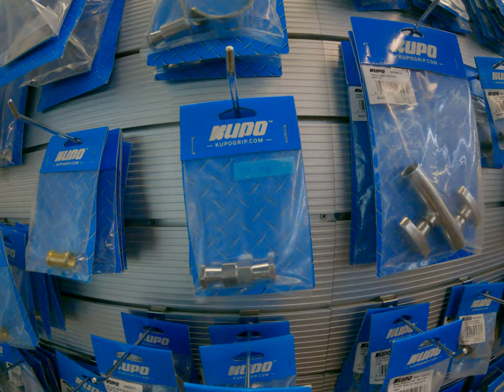grip tools in Kupo shop for filmmaker 5